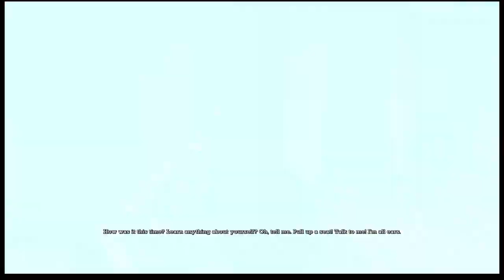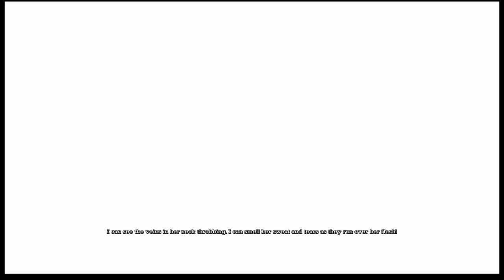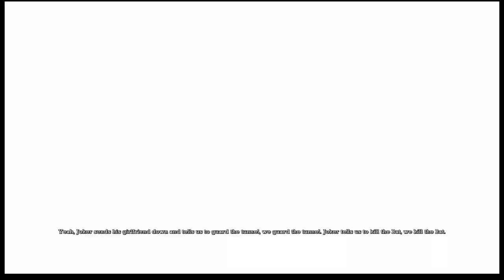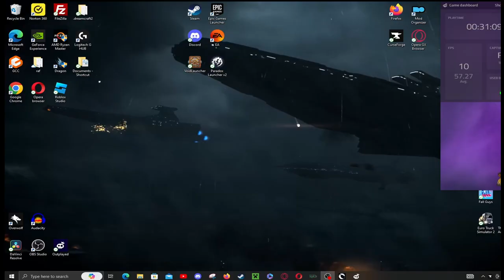Batman Arkham Asylum Walkthrough part 6 - poison ivy (full game)